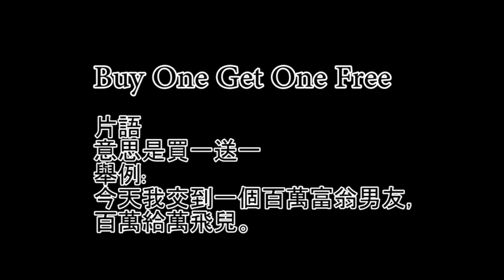【笑話一籮筐】今天Heinrich404交了新男友? 腳踏兩條船? ft.字幕君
笑話一籮筐

竟然上字幕了!

音樂來源
1.
Splashing Around by The Green Orbs
2.